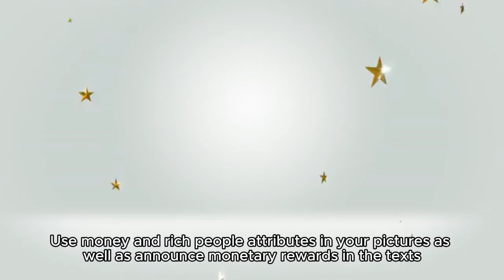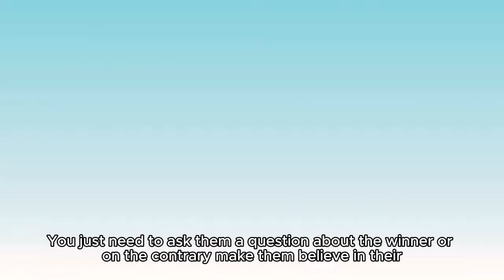How To Create Effective Sports Betting Ad Campaign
Are you looking to promote your sports betting business and attract more customers? Creating effective ad campaigns is key to reaching your target audience and increasing engagement. With the growing popularity of sports betting, it’s important to stand out from the competition and draw in new clientele. In this article, we will explore some tips and strategies on how to create successful sports betting ad campaigns that will help you achieve your marketing goals.